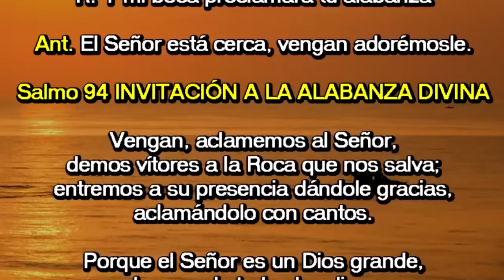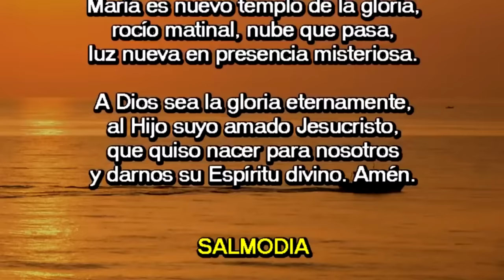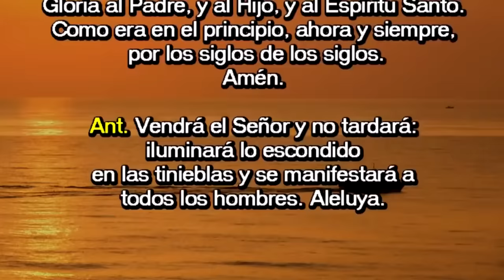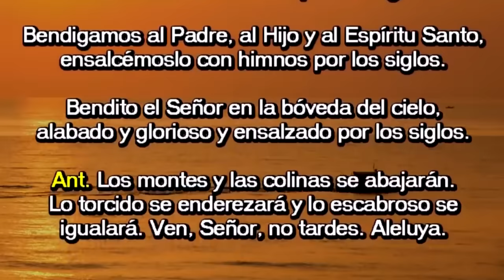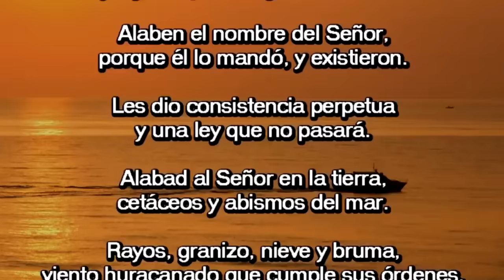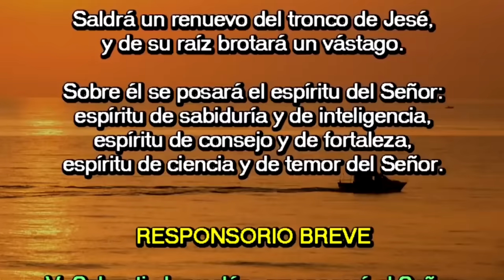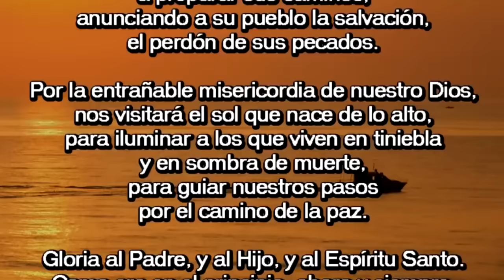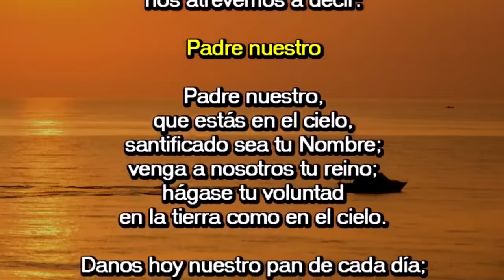Oración de la mañana (Laudes) | DOMINGO 17 DE DICIEMBRE 2023 | III SEMANA DE ADVIENTO